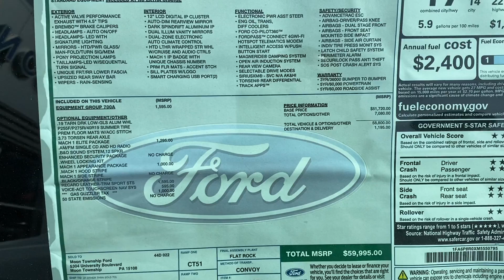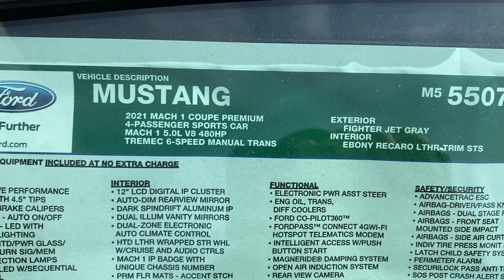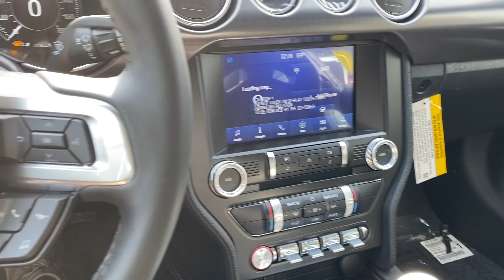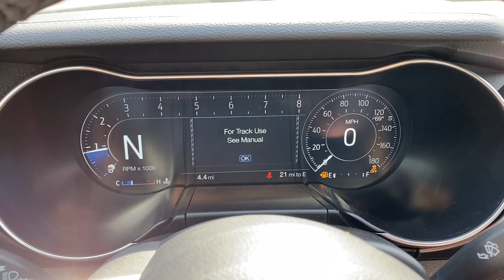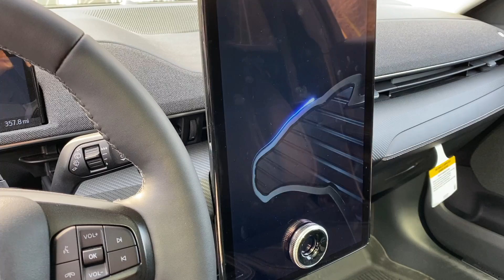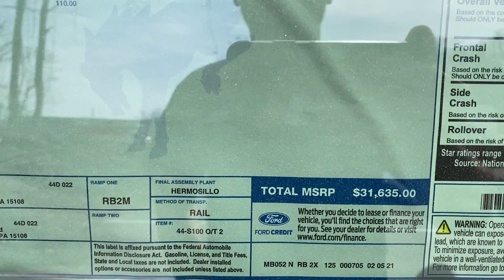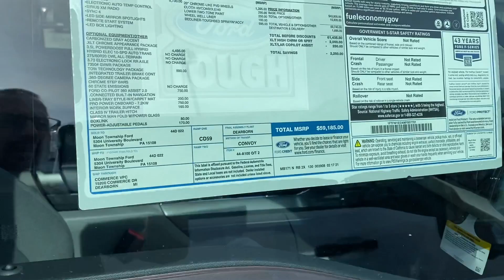2021 Ford Mustang MACH 1 and Other New Fords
Walking around the 2021 Fords